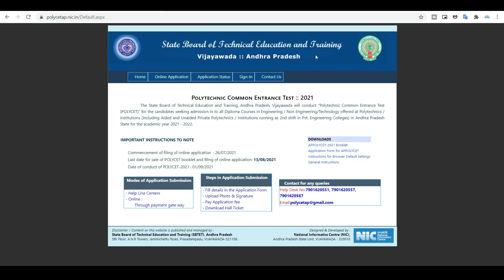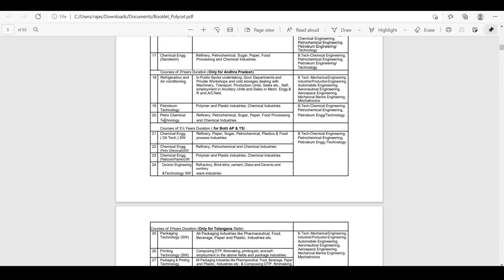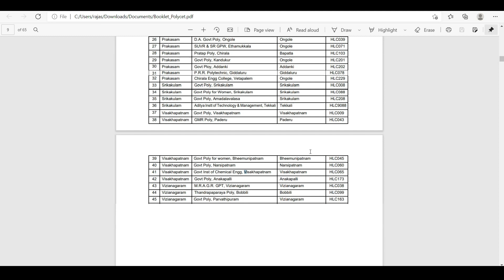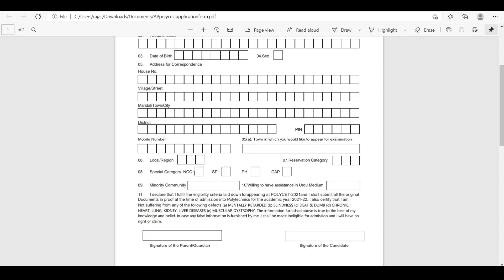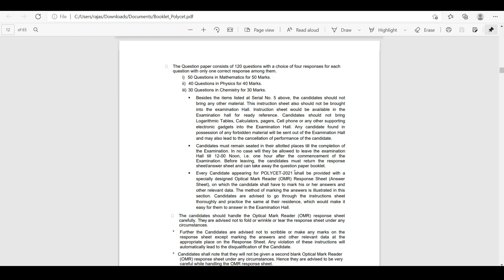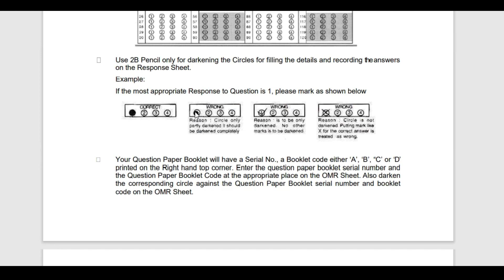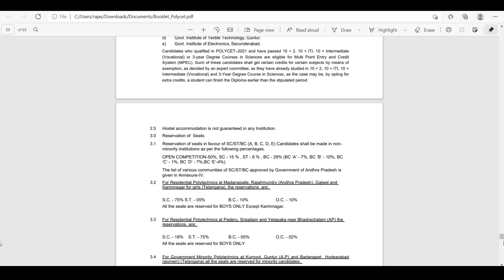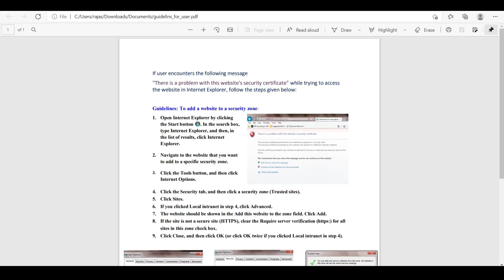How to apply AP POLYCET 2021 Step by step Process in telugu | AP POLYCET NOTIFICATION 2021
AP POLYCET NOTIFICATION 2021 | How to apply AP POLYCET Step by step in telugu

లోకో పైలట్ / ట్రైన్ డ్రైవర్ అవ్వడం ఎలా..

00:00 Introduction
00:31 Important Dates
02:21 what is polycet
04:43 Eligibility
05:12 How to Apply Offline
08:46 Exam Pattern
09:21 OMR sheet Filling
13:51 Apply Online

Note : Images used in this video thumbnail belongs to respected owners , not mine.Thanks to them.